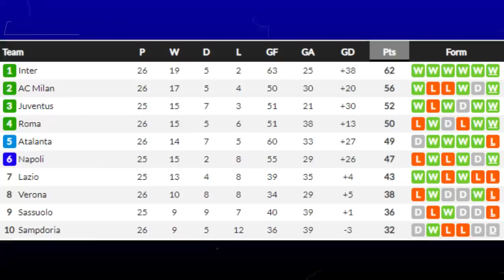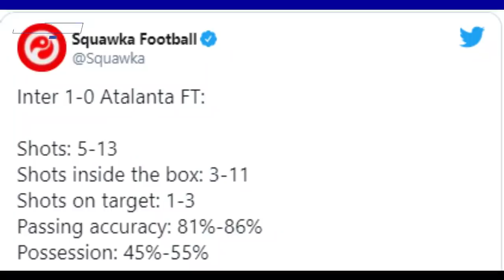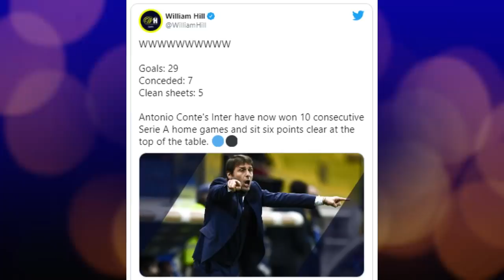KONSISTEN ! INTER JAGA JARAK 🇮🇹 SKRINIAR TERBAIK 💪 LUKAKU LAYAK BALLON D'OR 🔥HBD INTER 🔵BERITA INTER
~ HASIL INTER VS ATALANTA
~ FAKTA MENARIK INTER VS ATALANTA
~ SKRINIAR MAN OF THE MATCH
~ LUKAKU LAYAK DAPAT BALLON D'OR
~ INTER LARANG HAKIMI BELA TIMNAS

~ RUMOR TRANSFER

BOLA.NET
Source
SportMEdiaset
Football-Italia.net
SKYSPORT
CdS
Inter.it
medsos berita inter paling update

The purpose of this YouTube channel is to provide viewers with both the potency of football players and fresh music. This channel is created for personal enjoyment. Where possible I'll try to promote the sale of the artist's work. If any producer, label or organization has an issue with any of the uploads, please get in contact with me  and I'll delete it immediately rather than reporting the whole channel as this will take away people's enjoyment of other videos across the channel. Thank you!